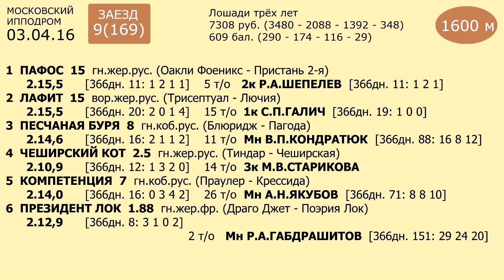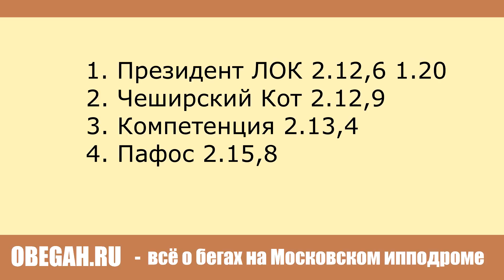Московский ипподром. Бега. 03.04.16. Заезд 9(169)